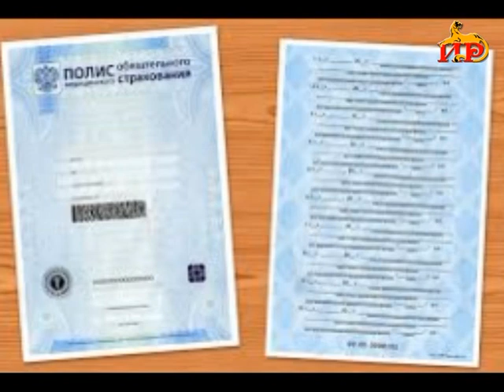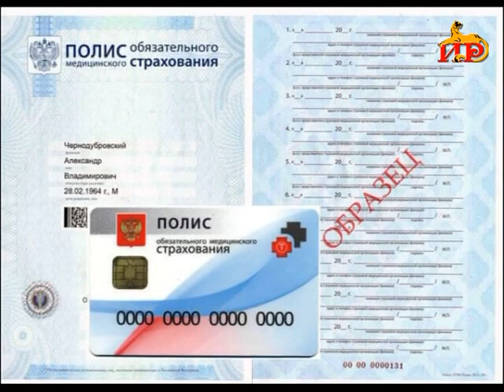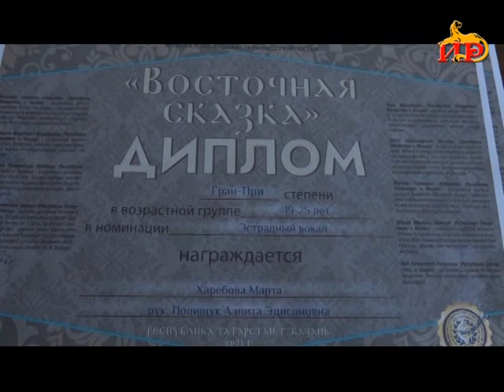Информацион рауагъд «Абон» Чысиаты Алинаимæ. 06.02.2021.